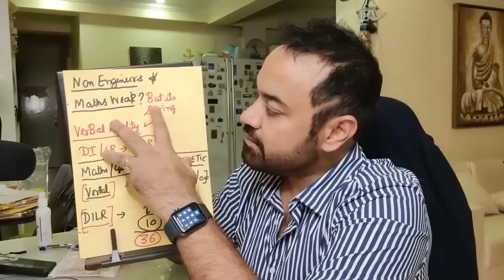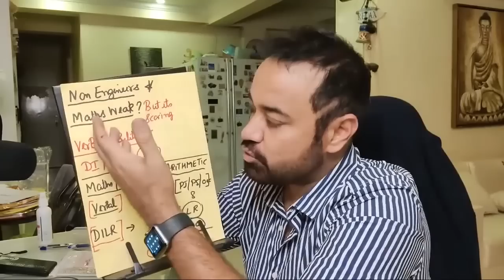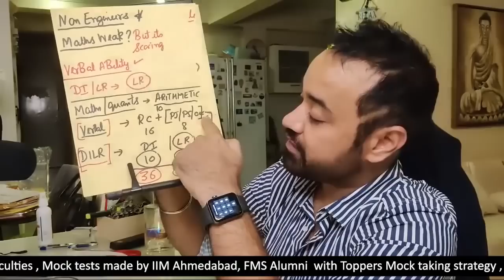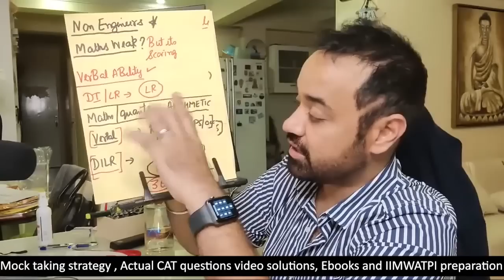CAT Preparation Plan for Non Engineers | Must do Topics | Wake up call